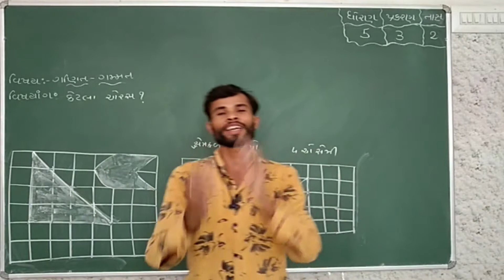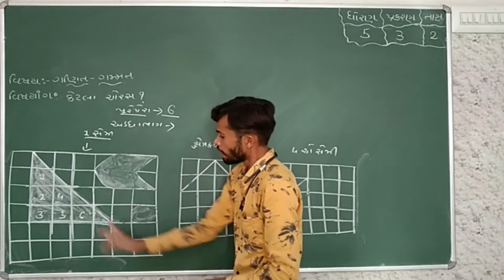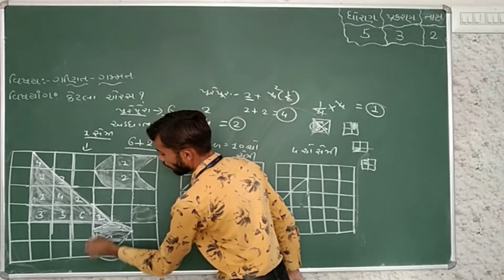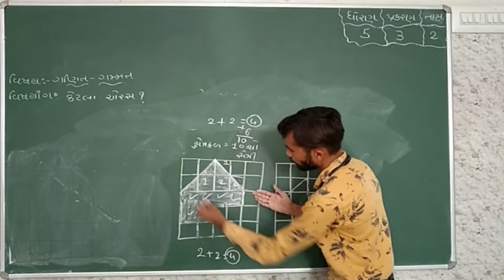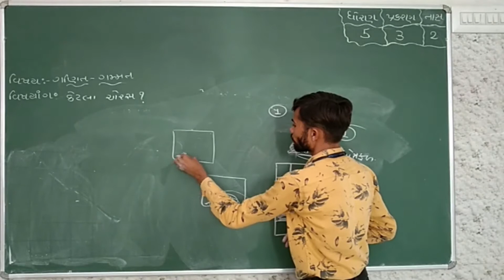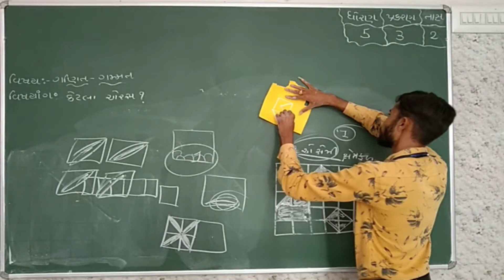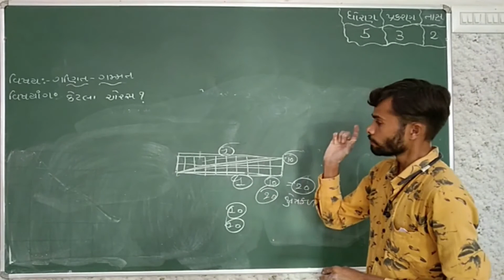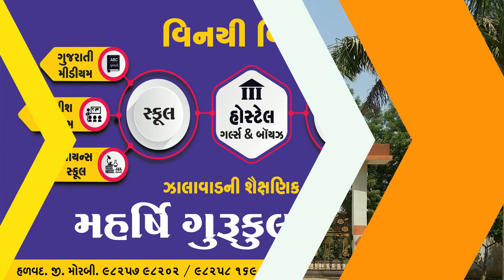STD_5_Mathematics_ગણિત ગમ્મત Ch_3_કેટલા ચોરસ_Part 2 Maharshi gurukul(Gujarati Medium)